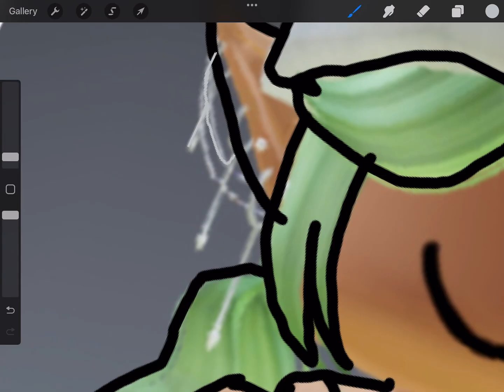Drawing My Roblox Avatar! Part 1 (Sketch)